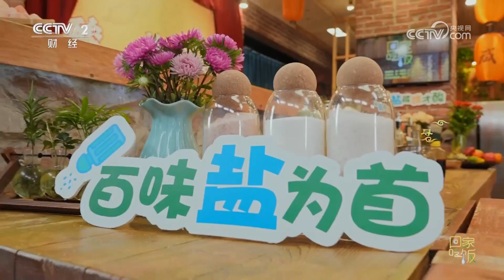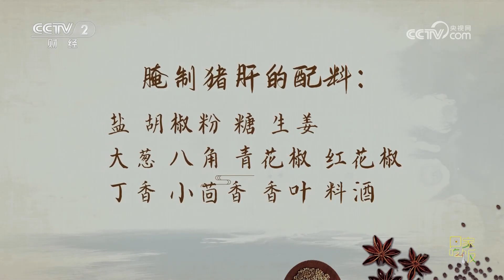《回家吃饭》盐焗鸡 盐水鸭 用既可以调味 又可以导热的盐做出万千滋味！20231003 | 美食中国 Tasty China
本期美味：游东南西北中，寻酸甜辣咸鲜，本期《回家吃饭》带您领略五味中的咸。盐是国民生计的重要物资，在烹饪中盐也是非常重要的存在，既可以调味，又可以导热，还可以用盐杀出水分，通过盐的不同作用来凸显食材的美味。